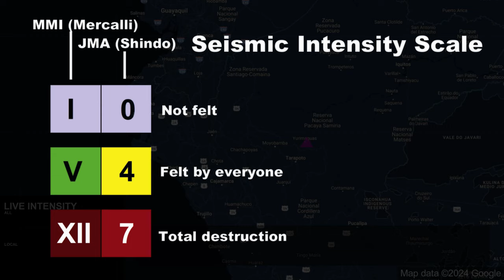M 8.0 Peru Earthquake (26/5/2019)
1. Do not use for planning purposes
2. Do not play in public due to alarm sound
3. Video footage may not be synchronized perfectly with map
4. Credit to video and image owners, they are not mine

Cities Used
1. Yurimaguas
2. Tarapoto
3. Cajamarca